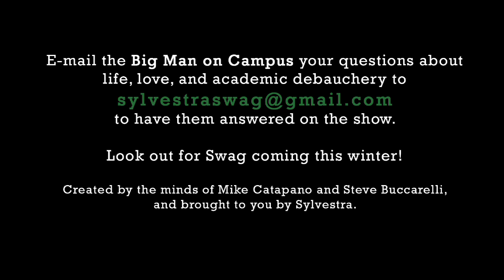"Swag" - New variety/talk show for New Jersey - Big Man on Campus Promo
Swag is a new show made for and by New Jersey.  It will have interviews with bands, artists, actors, directors, etc as well as sketch comedy and pop-culture news.  Swag is dedicated to bringing you the funny and news you care about.  With segments ranging from a cooking show run by and for stoners to sketches about the terrors of working retail.  Catch the premier episode coming this winter with guests "The Scandals" and artist Doug Z.